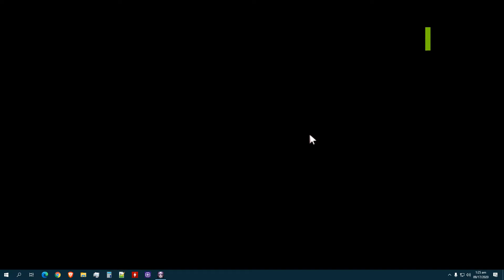Tohu Demo - PAX Online 2020 Indie Showcase - hand drawn point and click adventure ala Machinarium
Tohu Demo
PAX Online 2020 Indie Showcase
hand drawn point and click adventure

i don't really care about the story, but the animation is very detailed and beautiful! i spent a lot of time trying to click each element (especially the ones with 'eyes) to see if they would respond...

Tohu reminds me a lot of another point and click title called 'Machinarium', the protagonists are also 'speechless'. the cutesy and hand drawn esthetic is present on both, but Tohu has more animations i think.

this is a must wishlist for any point and click adventure game fan!

Brave Browser - get free crypto token while using it!

Binance - trade crypto and earn interest on your holdings!

-0-0-0-
my gaming pc specifications:
Adata XPG SX8200 Pro NVMe 256Gb + Samsung 860 Evo 1TB